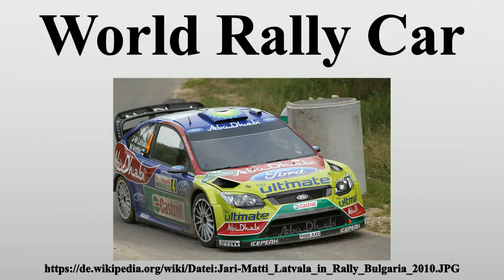World Rally Car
Vielen Dank für Ihre Unterstützung:

Als World Rally Car oder kurz WRC werden Rallyefahrzeuge bezeichnet, die nach einem von der Fédération Internationale de l’Automobile (FIA) ausgeschriebenen Reglement aufgebaut sind.Das Reglement wurde 1997 für die Rallye-Weltmeisterschaft eingeführt.World Rally Cars sind seitdem die höchste Fahrzeugklasse im Rallyesport.

Bild-Copyright-Informationen
Urheber Info: Biso